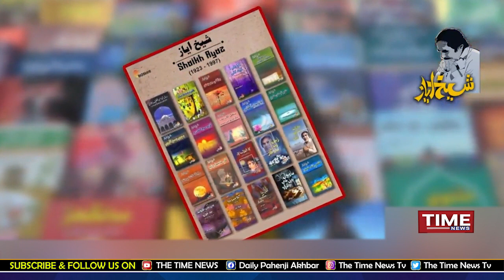Shaikh Ayaz Jo Washoro, Bheta Pesh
سنڌ جي مھان ڪوي شيخ اياز کي وڇڙئي 24 ورھيه وھامي ويا